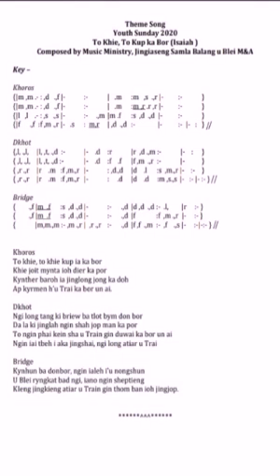Theme Song Youth Sunday 2020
28th Annual Youth Sunday
Jingiaseng Samla Balang U Blei (M&A)
Theme: "To khie to khie to kup ia ka Bor" (Isaiah 52:1)